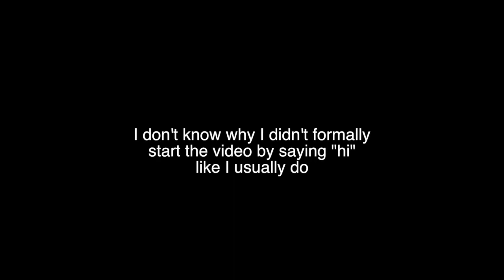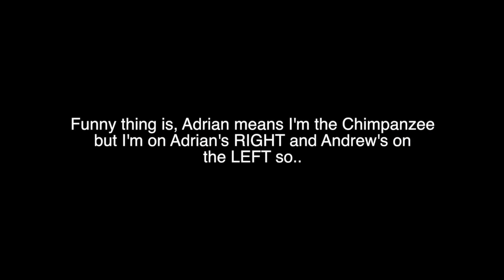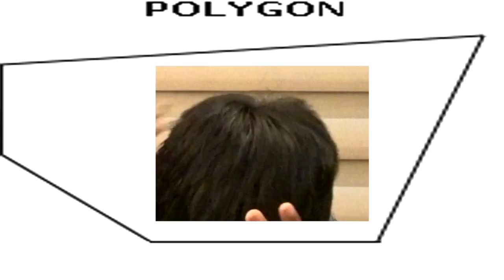DIY HAIRCUT! (We had no Idea what we were doing)